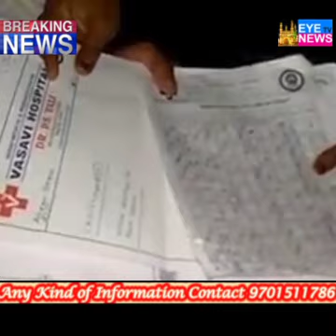Asif Nagar Traffic Police Harassed Dialysis Patient and Seized Vehicle. Ex-Mayor Hyderabad Mohammed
Asif Nagar Traffic Police Harassed Dialysis Patient and Seized Vehicle.

Ex-Mayor Hyderabad Mohammed Majid Hussain today received a complain from a dialysis patient who was on his way to hospital was stopped by traffic police at Masab tank, Majid Hussaim reached at the spot and inquired about the reason for which the dialysis patient family was stopped and harassed by the traffic police even after the family showed all the prescription of the hospital to the traffic policemen, Majid Hussain raised a strict objection and demanded to release the seized vechile of the dialysis patient family.